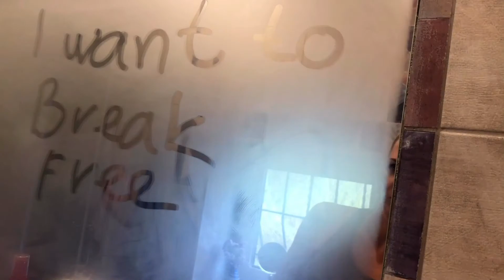I want to break free Пластилиновая фантазия